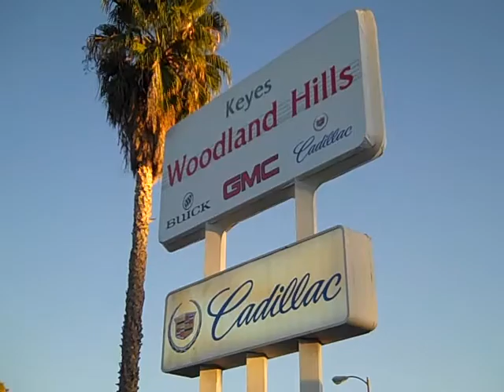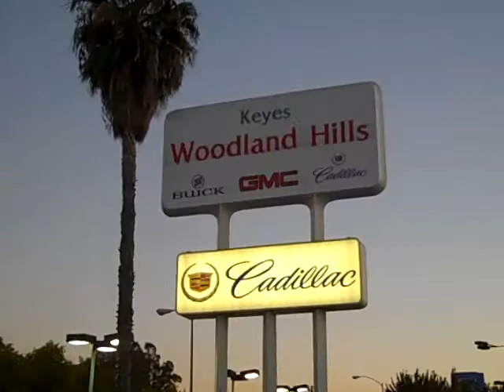2007 Mercedes Benz C230 at Keyes Woodland Hills GM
This 07 Mercedes Benz C230 available from Keyes Woodland Hills GM comes with automatic, leather, sunroof, CD, A/C and much more.  Ride in style without breaking the bank!  Keyes Woodland Hills Buick GMC Cadillac is your neighborhood dealer "Where It's Fun To Buy A Car" This 07 Mercedes C230 is located just northwest of Los Angeles in the heart of the San Fernando Valley in Woodland Hills California.  Make sure to see or talk with David Bradley for the best price and best service.